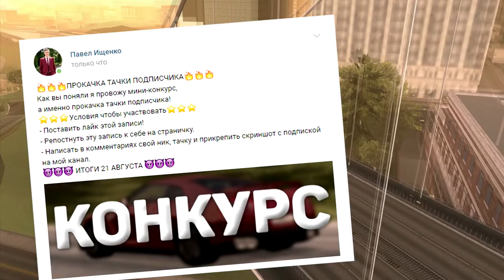MERCEDES-BENZ W222 ДЛЯ МАФИОЗНИКА! - SMOTRAMTA